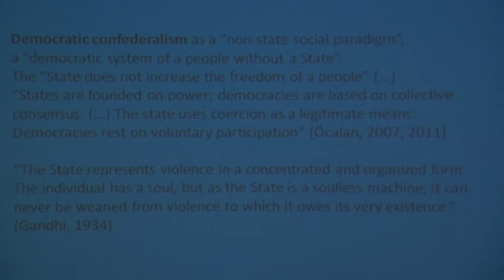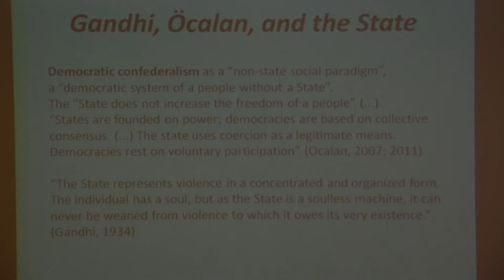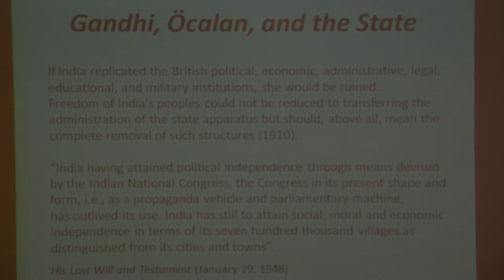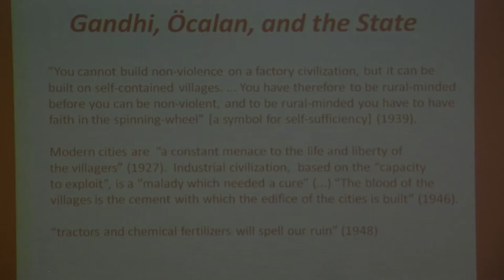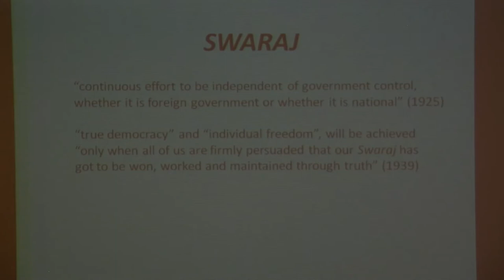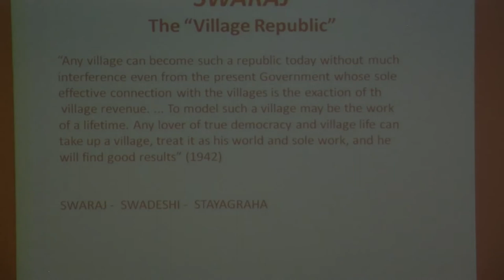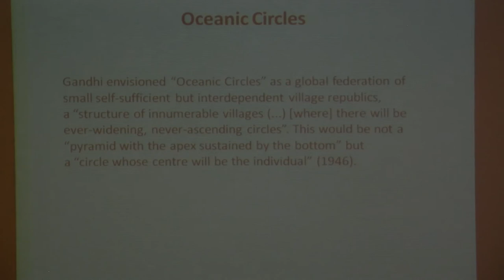Joám Evans Pim: Gandhi's Vision for India and Democratic Confederalism (2015)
Speech held at the conference "Challenging Capitalist Modernity II: Dissecting Capitalist Modernity - Building Democratic Confederalism"

3-5 April 2015, Hamburg